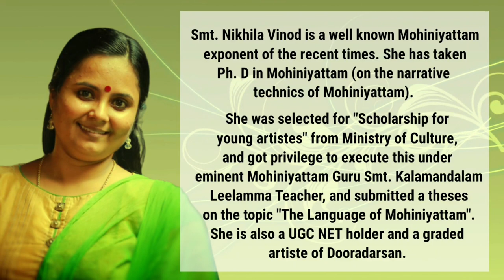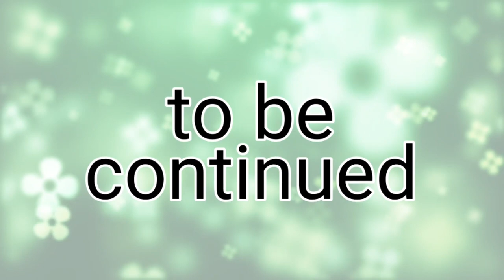Body Language of Dance - Dr Kalamandalam Nikhila Vinod - Part 1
Body Language of Dance - Introduction by Dr. Kalamandalam Nikhila Vinod

Smt. Nikhila Vinod is a well known Mohiniyattam exponent of the recent times. She has taken Ph. D in Mohiniyattam (on the narrative technics of Mohiniyattam).

She was selected for "Scholarship for young artistes" from Ministry of Culture, and got privilege to execute this under eminent Mohiniyattam Guru Smt. Kalamandalam Leelamma Teacher, and submitted a theses on the topic "The Language of Mohiniyattam".
She is also a UGC NET holder and a graded artiste of Dooradarsan.

As an excellent perfomer too, she has showcased her talent at many events under Tourism Department and famous Nila festival etc.. And also, she has given many lectures in national seminars.

Her choreographies such as "Damayanthi", "Ravanaputhri", and "Ananda Natana Prakashan" are well appreciated by the rasikas.